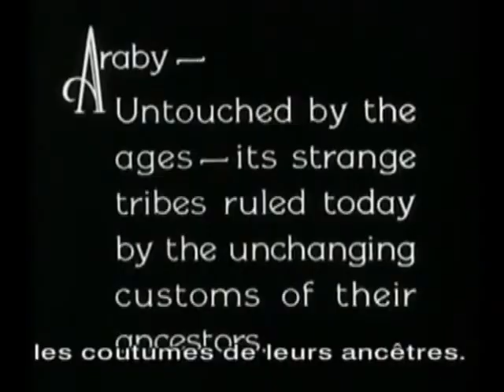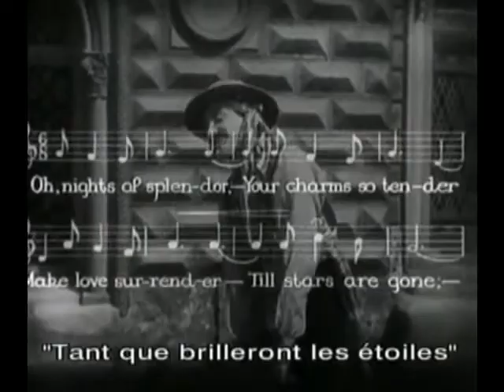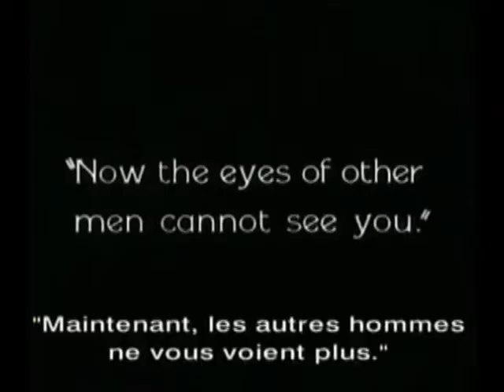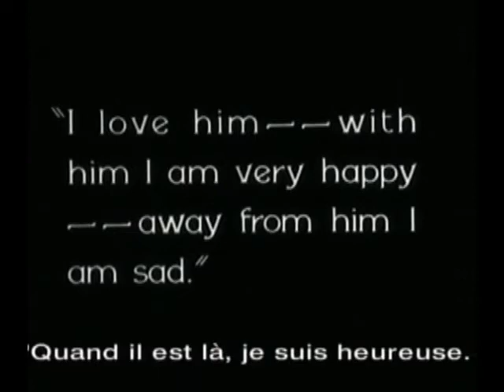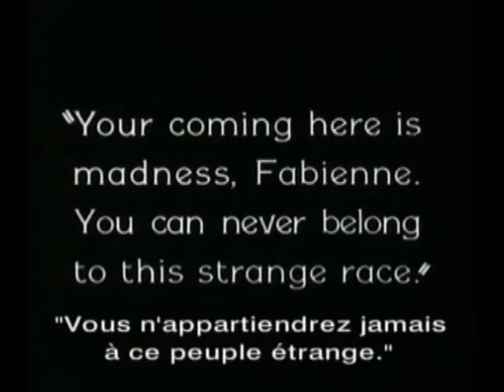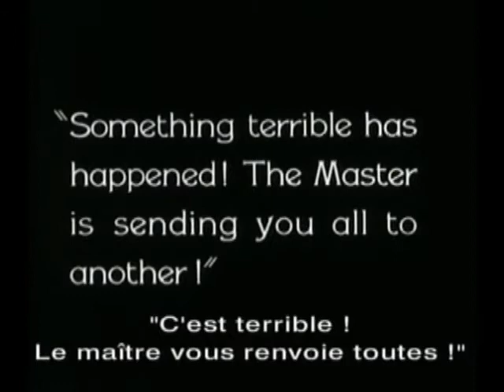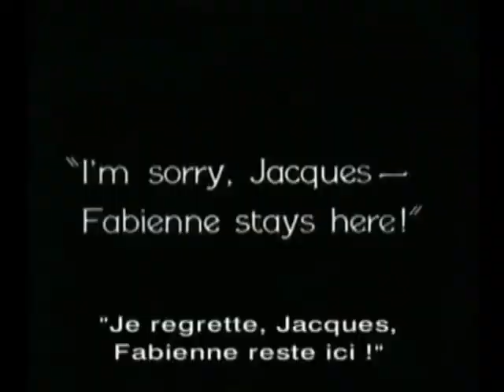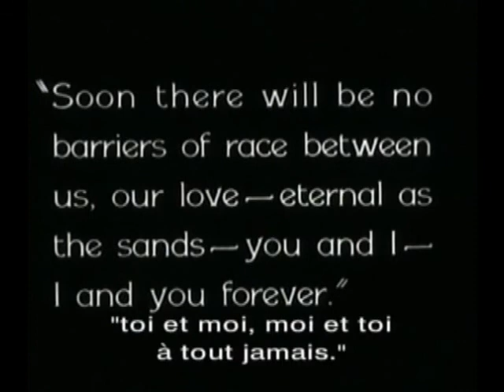Fazil (silent)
Arabian Prince marries Paris Socialite, leading to cultural conflict. Music composed and copyrighted by Edward Rolf Boensnes.